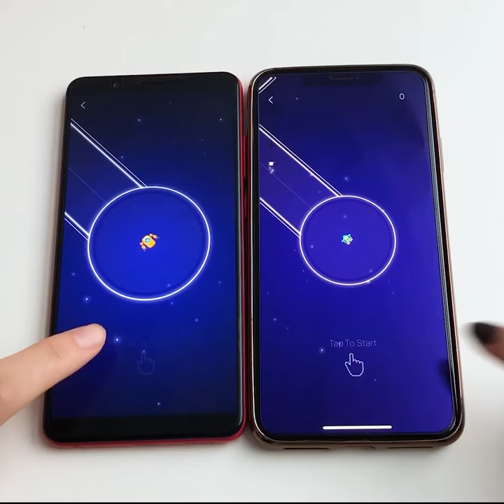KO minuet in G